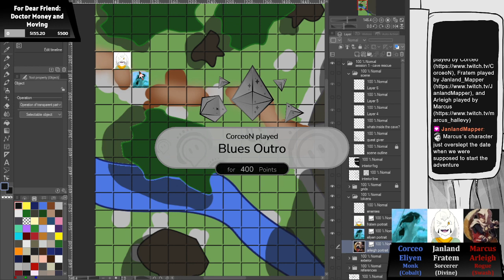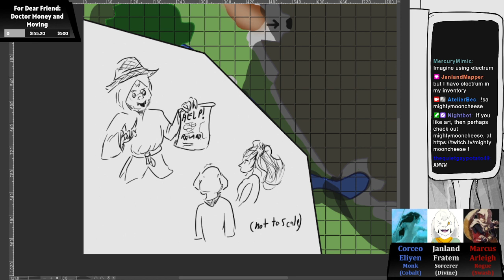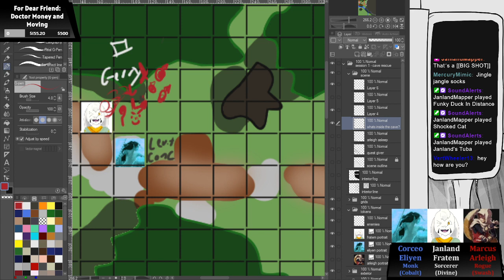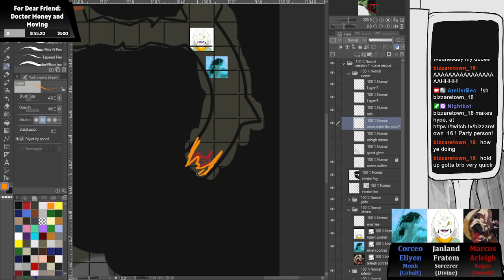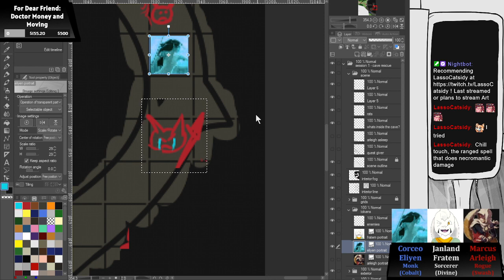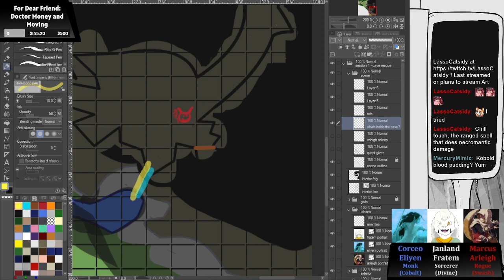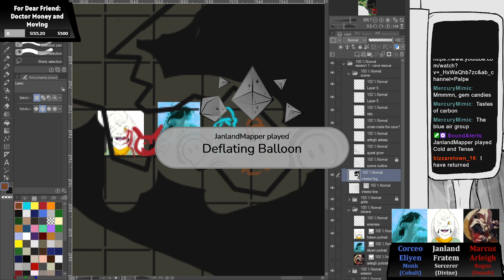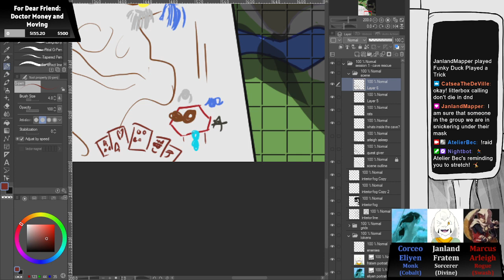Wondrous Wilderness Ep1: Gerry the Kobold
Thank you Corceo for suggesting the series name! Originally aired April 6, 2022
Session adapted from: A Silver Dark: A One-Page Adventure for Saltmarsh; by D Taylor

0:00 Janland: "AAA"
2:04 Meet the Team
8:42 A quest! A call for help! A rescue mission!
20:00 Treetop Ambush
33:55 Diplomacy with Kobolds
39:11 Stretch Break
42:09 Entering the cave with a guide
50:23 Dodge that minecart!
54:53 Big Encounter: Giant Rat, Kobold Dragonshield, Kobold Sorcerer
1:19:37 Intimidation Victory!
1:24:32 Stretch Break & Breathing Exercises
1:30:53 Where's the hostage(s)?
1:46:16 Back at the Village. Mission Success!
1:55:26 Playing Cards